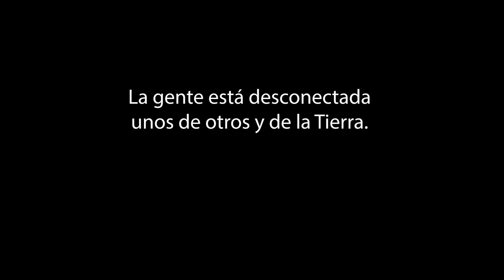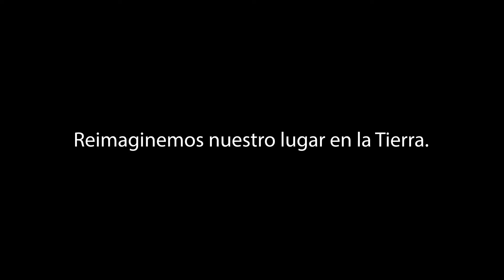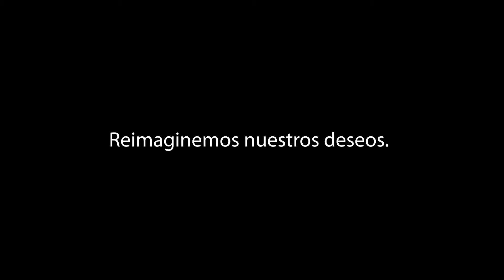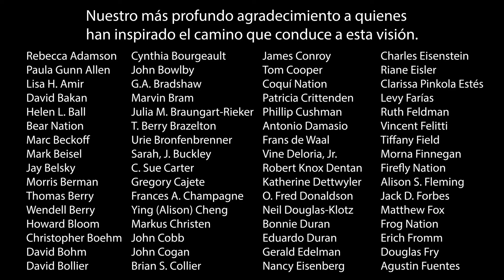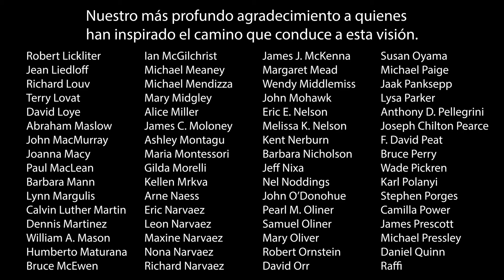Reimaginando la Humanidad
When the Evolved Nest is provisioned to children and to adults, our full humanity is developed and expressed. Through the Evolved Nest we develop the Kinship Worldview.
Reimagining Humanity gives us a taste of the kind of lifeways that nestedness promotes.

(June 1, 2023) Kindred World is proud to launch the Evolved Nest’s educational, short film, Reimagining Humanity. The goal of the moving and inspirational 12-minute film is to expand human imagination, based in deep history and transdisciplinary science, about human potential. We have not always been so stressed, disconnected and mindlessly destructive. For most of our species’ existence we have lived in cooperative companionship. The film illustrates what this looks like.

Reimagining Humanity names and illustrates many of the Indigenous/Kinship Worldview precepts, from trust in Spirit to trusting the cycle of life, from respecting diversity to avoiding rigid hierarchy. Through our Evolved Nest, our evolutionary and neurobiological pathway to lifelong wellbeing, we develop the Kinship Worldview. When the Evolved Nest is provisioned to children and to adults, our full humanity is developed and expressed. Reimagining Humanity gives us a taste of the kind of lifeways that nestedness promotes.

Reimagining Humanity is based on Narvaez’s award-winning book, Neurobiology and the Development of Human Morality: Evolution, Culture and Wisdom, which was chosen for the 2017 Expanded Reason Award from among more than 360 total entries from 170 universities and 30 countries. Narvaez received the prize, including a substantial monetary award, at the Pontifical Academy of Sciences in Vatican City on September 27, 2017. The book also received the William James Award from the American Psychological Association in 2015, and the American Educational Research Association’s Moral Development and Special Interest Group Award in 2016. Reimagining Humanity was made possible through the Expanded Reason Award’s award monies.